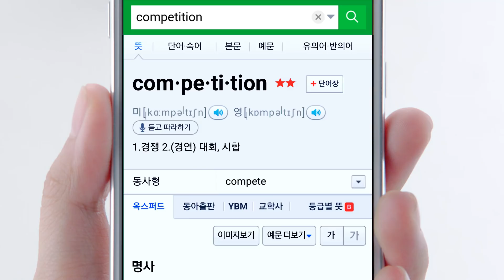제시vs지담, 영어발음 배틀 승자는?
네이버 사전앱에서
영어 발음을 체크해보세요!